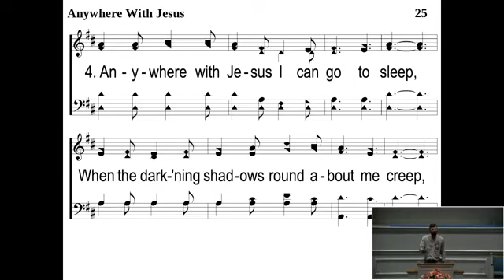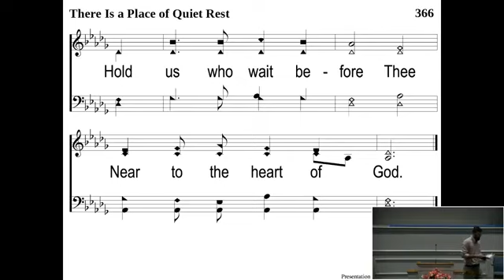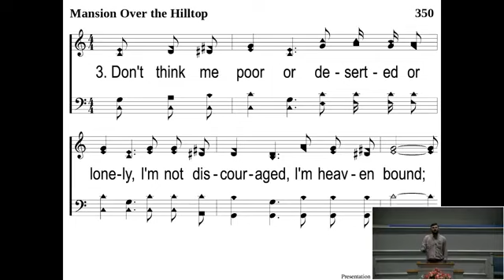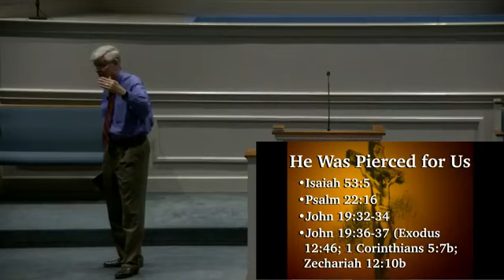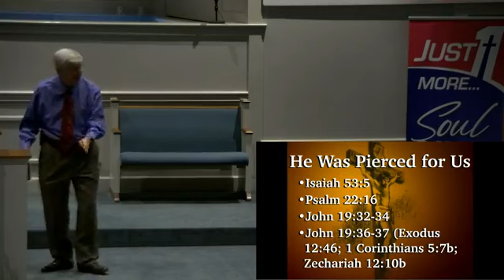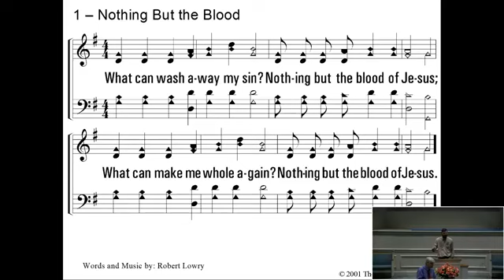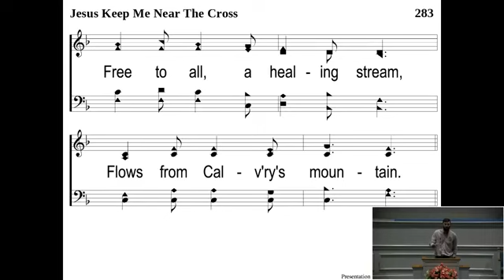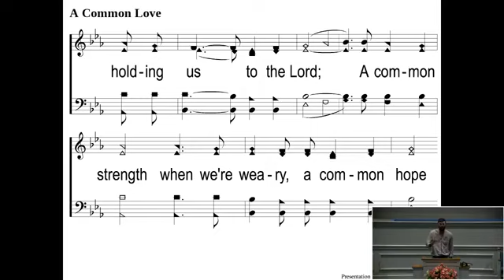Sunday Morning Worship